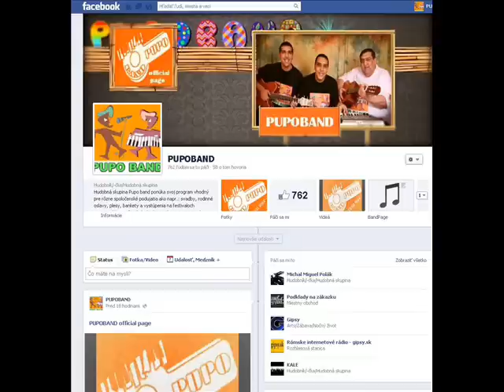Edaj nasvali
Michal Polák - piano,aranžmá
Tomáš Bihary - spev,vokál
Navštivte náš nový Fan Page na Facebooku máme tam plno noviniek ... S pozdravom PUPOBAND .